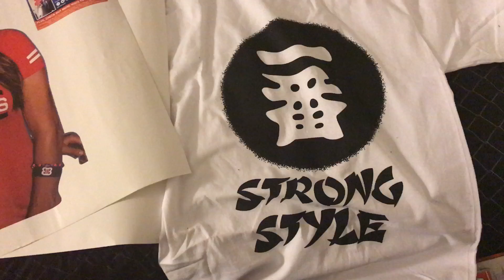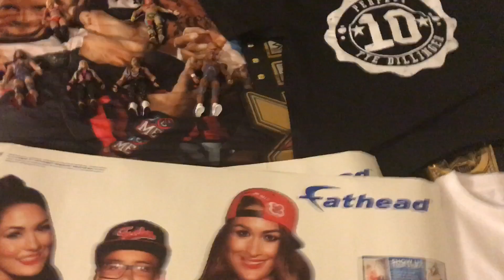My Christmas presents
Huge WWE Shop & ringside collectibles with Bella twins  & dolph ziggler fathead from when I met them earlier this year